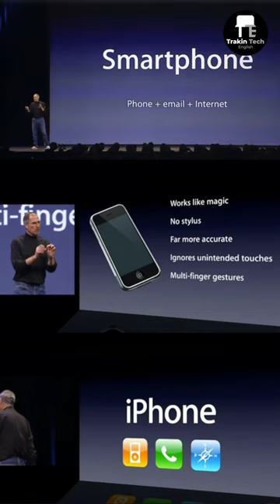3 Shocking Apple Facts!